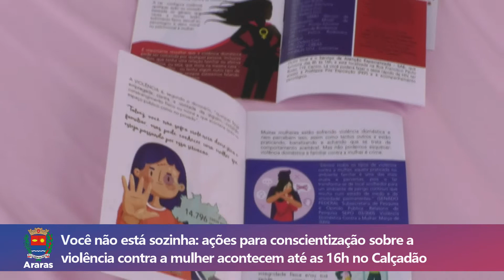Ações de conscientização sobre a violência contra mulher acontecem hoje (04) até as 16h no Calçadão